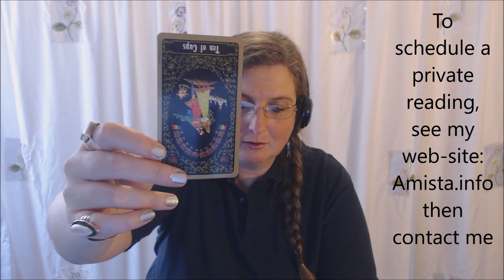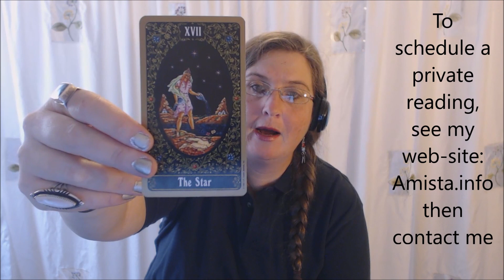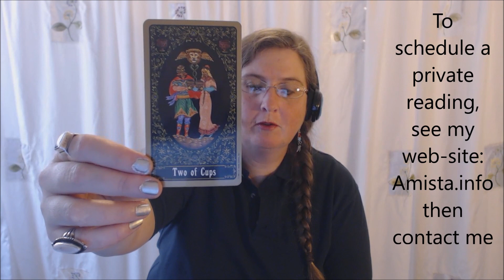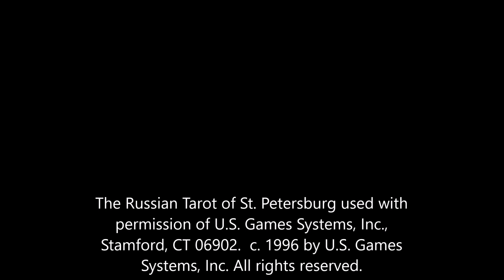Aries Tarot Forecast February 8 Thru 14, 2016